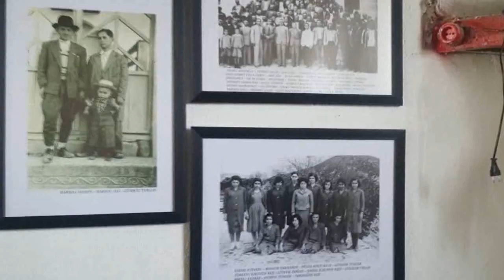Attuda Antik Kenti Yok Oluyor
Denizli'nin Sarayköy ilçesi Hisarköy Mahallesinde bulunan M.Ö. 2'nci yüzyılda kurulduğu tahmin edilen Attuda Antik Kenti, 2 bin 200 yıldır kesintisiz yaşamın tanığı olarak tarihi dokusunu koruyor. Helenistik dönemde kurulmuş ve Roma İmparatorluğu, Bizans, Selçuklu, Osmanlı ve Cumhuriyet dönemlerine tanıklık etmiş olan bu antik kent, günümüzde ise maalesef kaderine terk edilmiş durumda.